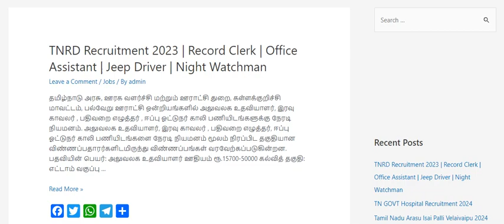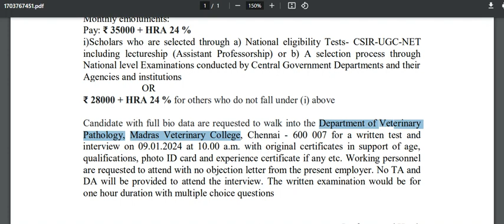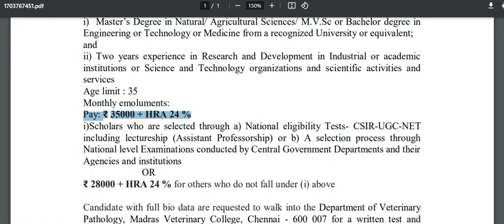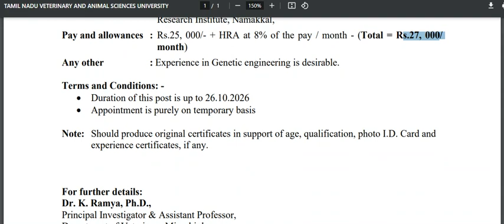மாவட்ட வாரியாக நேர்காணல் அறிவிப்பு | தமிழ்நாடு கால்நடை துறையில் வேலைவாய்ப்பு 2024